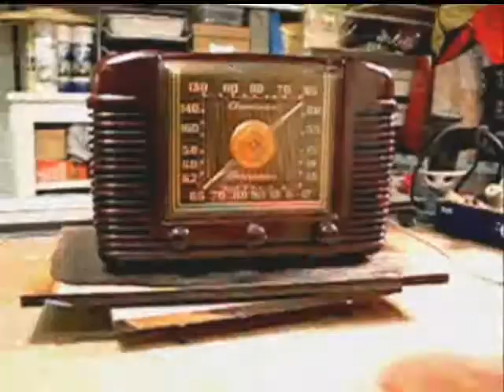The Brink's 300th Show Advertisement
On the 18th of November, the greatest radio show in the world will celebrate it's 300th edition in style! A stellar line up including:

- Premier Lara Giddings
- Will Hodgman
- Nick McKim
- Lisa Singh
- Tim Franklin
- Adam Cousens
- David Bartlett

+ Many more to be announced!

For all the latest details of this massive event,